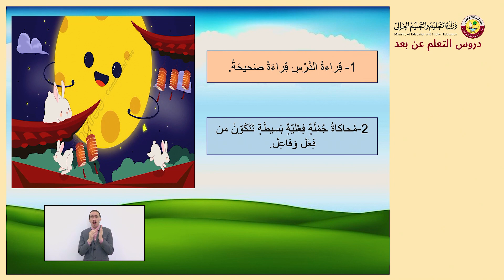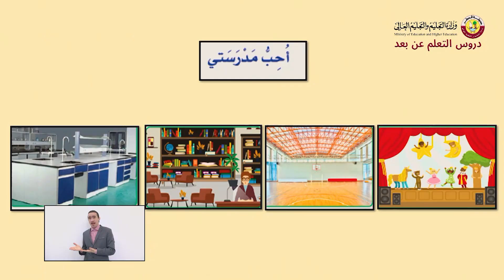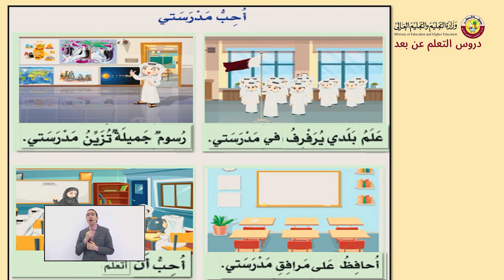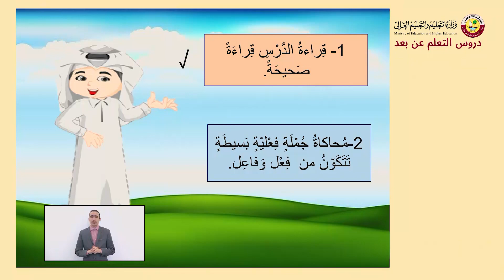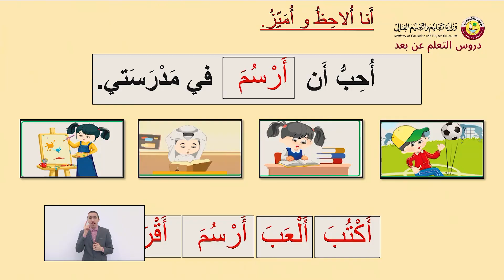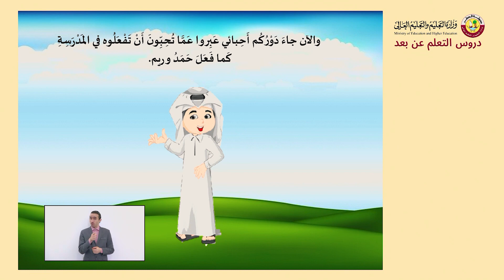الصف الأول اللغة العربية قراءة 2 أحب مدرستي + النمط اللغوي الجملة الفعلية